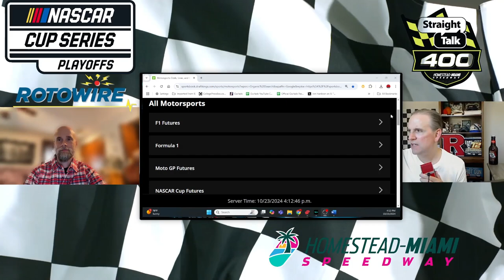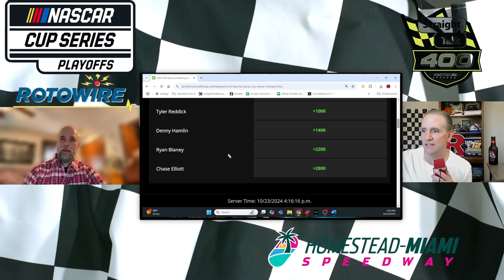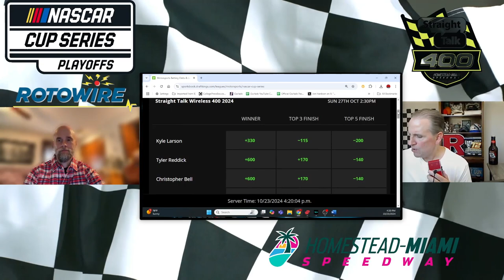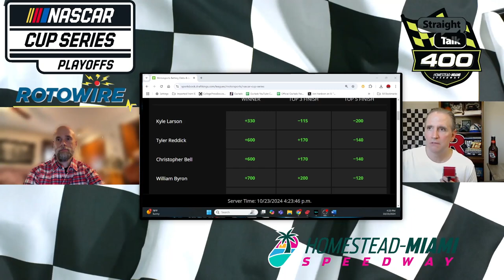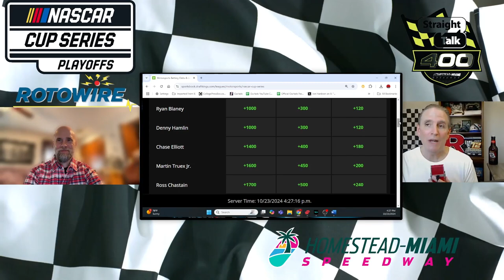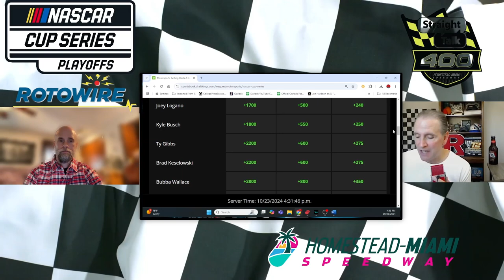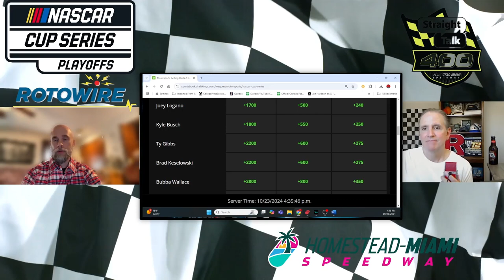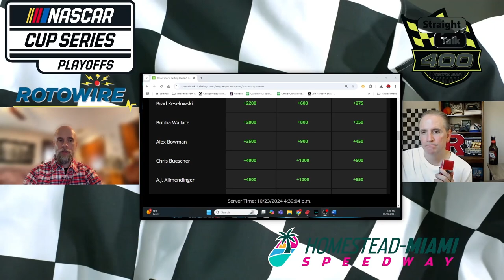NASCAR Homestead Preview: Straight Talk Wireless 400!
Check out our NASCAR Cup Series race preview and picks report from Homestead Miami Speedway
for the Straight Talk Wireless 400 with key historical stats, driver and track analysis, picks & much more!